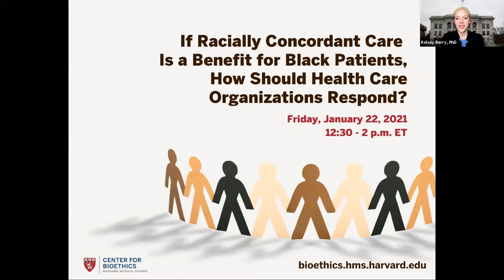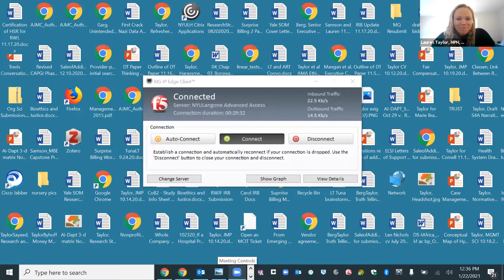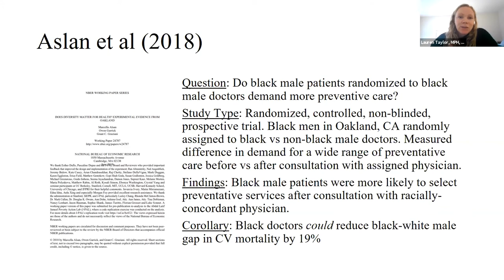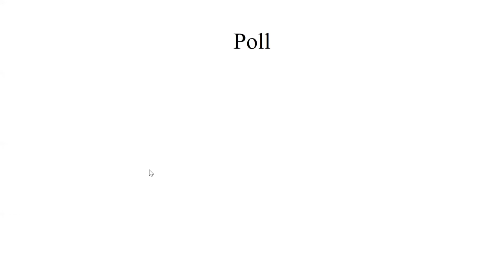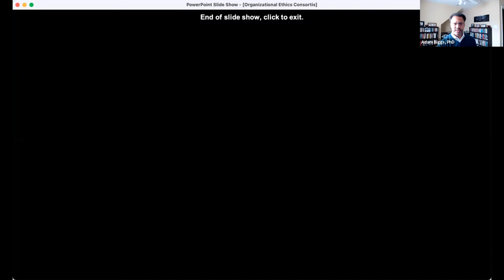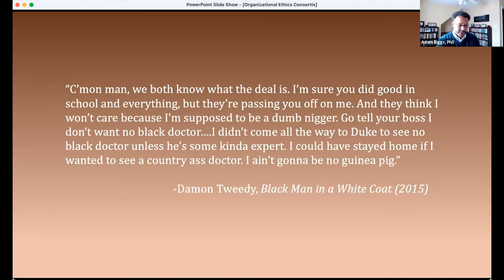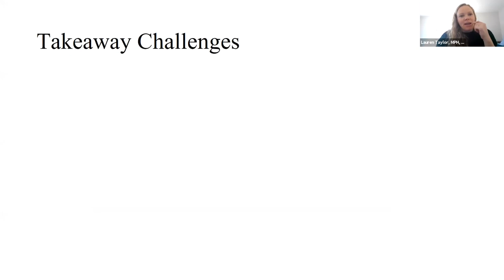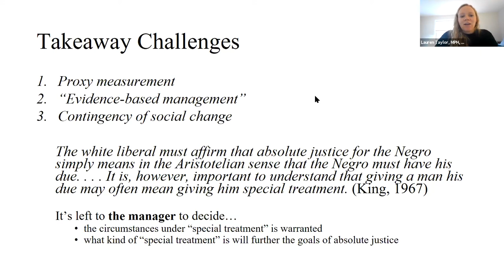Organizational Ethics Consortia: Racially Concordant Care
If Racially Concordant Care is a Benefit for Black Patients how should Health Care Organizations Respond?

January 22, 2021 Organizational Ethics Consortia

Reducing racial disparities in health outcomes is an urgent priority for many health care organizations, leading to a continual search for novel organization-level interventions that can yield substantive health gains for Black patients in particular.

One emerging line of research demonstrates that Black patients treated by Black physicians achieve better health outcomes in several domains compared with Black patients seen by non-Black physicians. Recent studies demonstrate a 50% reduction in Black-White infant mortality gaps and a 19% decline in male cardiovascular mortality with racially concordant care.

What implications does this line of research have for developing an organizational approach to reducing racial disparities? Do these studies merely underscore the need to improve the diversity of the physician workforce? Or, should administrators looking to create an anti-racist health care organization take proactive steps to match Black patients with available Black physicians? How might such programs be understood in the context of the historical effort to desegregate medicine?

Presented by:
Adam Biggs, PhD
Instructor
African American Studies and History
University of South Carolina Lancaster

Lauren Taylor, MPH, MDiv, PhD
Post Doctoral Fellow
Department of Population Health
NYU Grossman School of Medicine

Osaze Udeagbala, MBA
Medical Student
NYU Langone Health

Moderated by:
Kelsey Berry, PhD
Postdoctoral Researcher
Center for Bioethics

Charlotte H. Harrison, PhD, JD, MPH, MTS
Hospital Ethicist and Director of the Office of Ethics